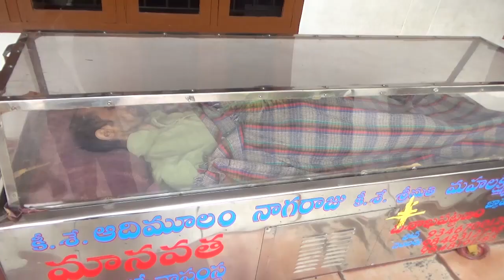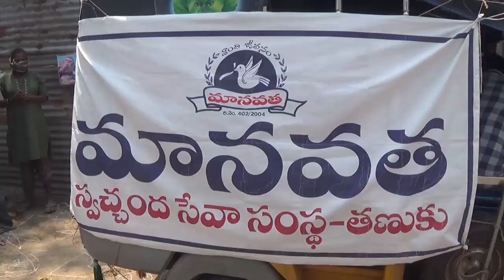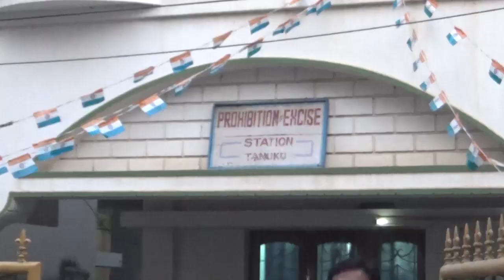TCN NEWS 31 03 2020 1